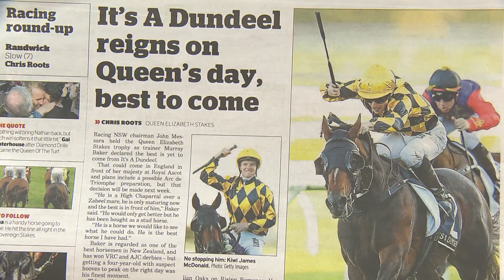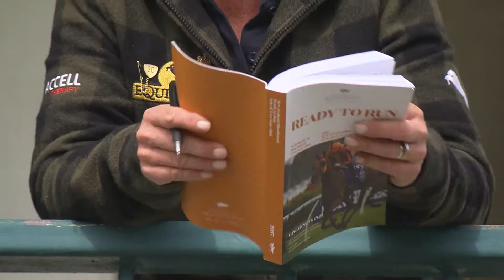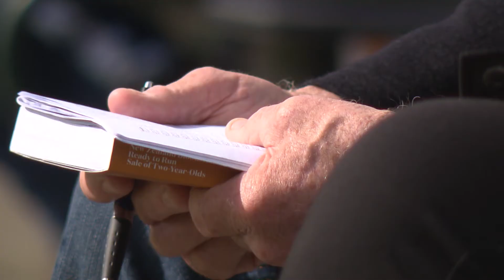Kiwi Bred 2017 - Episode 7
Featuring Henley Park's Marc and Sarah Devcich, who recently welcomed Baker Racing's Bonneval back to their Cambridge property for a spell. Then we preview the 2017 New Zealand Bloodstock LTD Ready To Run Sale of 2YOs. Emily Murphy has the latest Kiwi Bred News and we take a look at the first foals of Wellfield Lodge's Vespa.